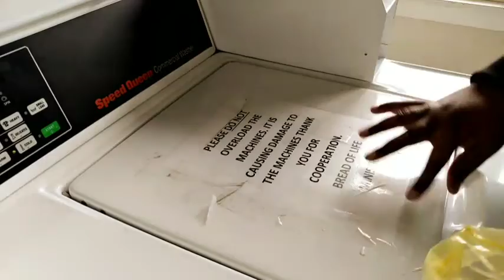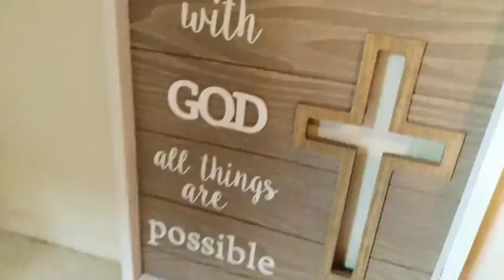WEEKEND CLEANING ROUTINE *SPEED LAPED*